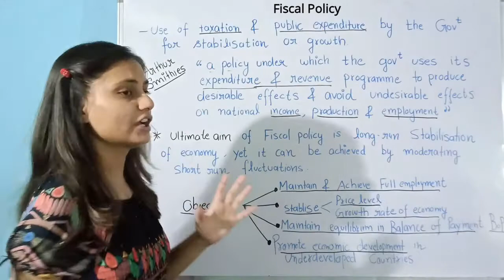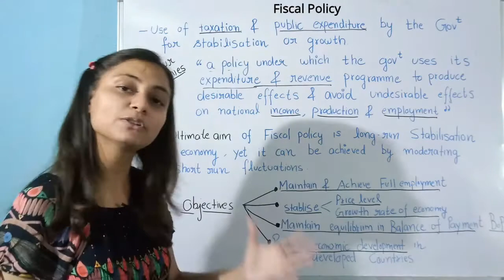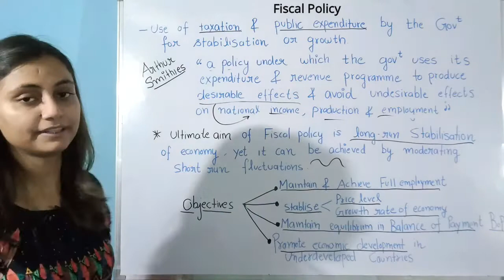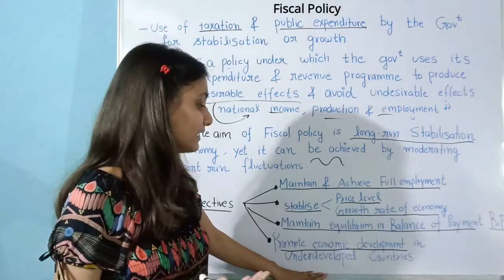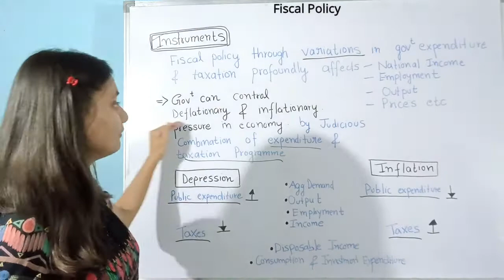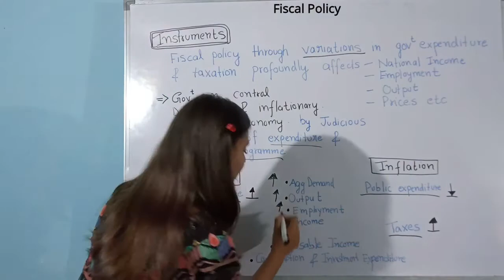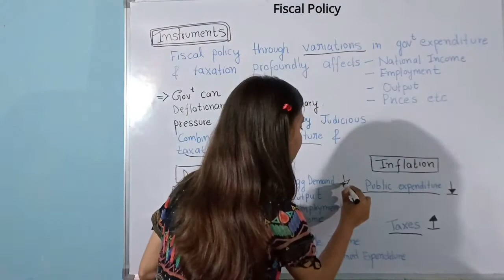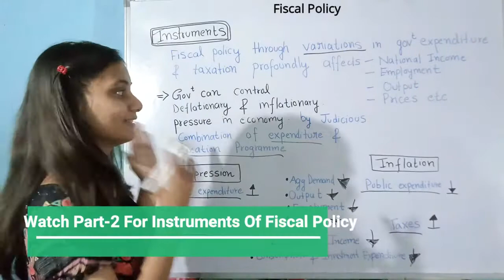Fiscal Policy (Part-1) | Economics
This video is a brief explanation of Fiscal Policy its meaning objectives and instruments. The video is divided into two parts Part-1 and Part-2.

"Fiscal Policy (Instruments) (Part-2)" :